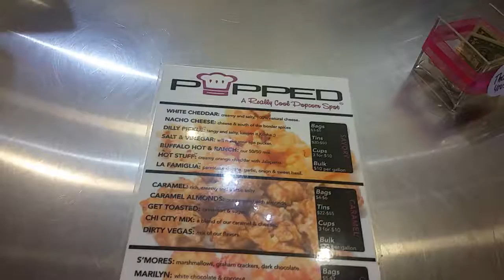Frozen 🍿 in Vegas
Popped 🍿 in Las Vegas